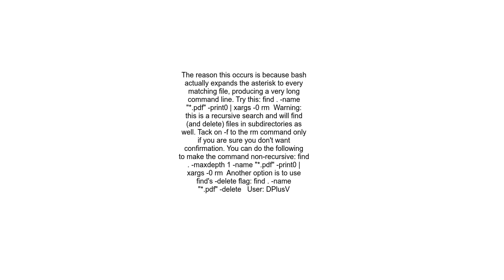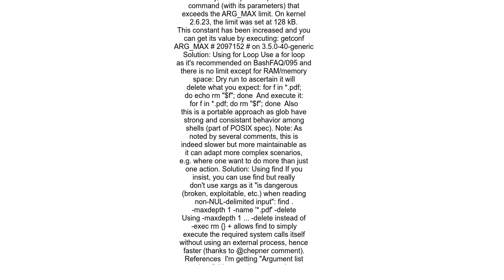Argument list too long error for rm, cp, mv commands